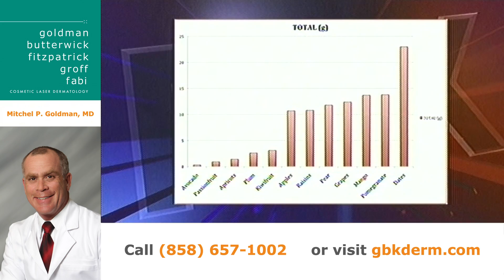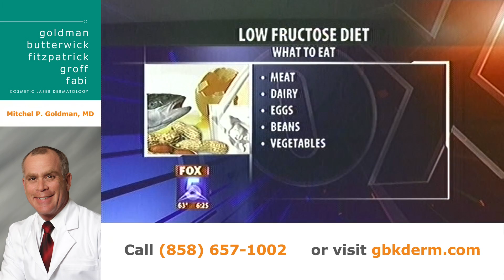Low Fructose Diet | San Diego Dermatologist | Dr. Goldman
In this video, expert dermatologist in San Diego Dr. Mitchel P. Goldman discusses the benefits and myths of a low fructose diet. As doctor Goldman describes, fructose is sugar naturally found in fruit, though it isn't always good for our bodies. Glucose, however, is good as it helps our brains and is processed as carbohydrates, but fructose is not absorbed as it goes straight to our liver and turns to fat. Surprisingly, fruits including grapes, mangoes, pomegranates, and raisons are among the worst fruits with high fructose levels. In a low fructose diet, a person will want to avoid sucrose, sugar, honey, sorbitol, sweetened milk, and high fructose corn syrup.

For more information about a low fructose diet, contact a San Diego dermatologist at Cosmetic Laser Dermatology by calling .